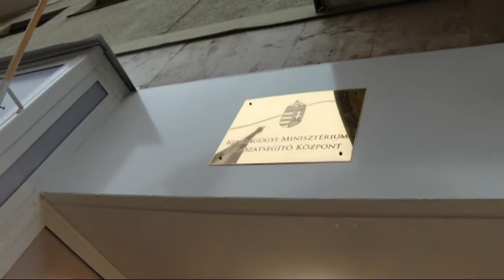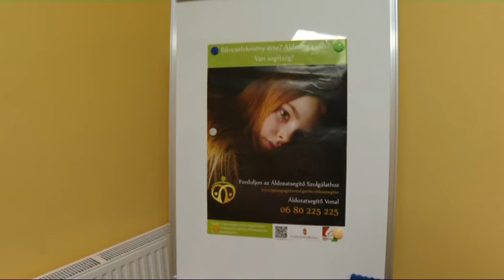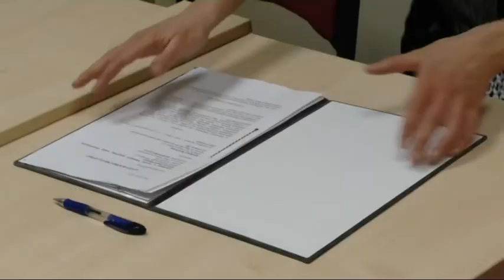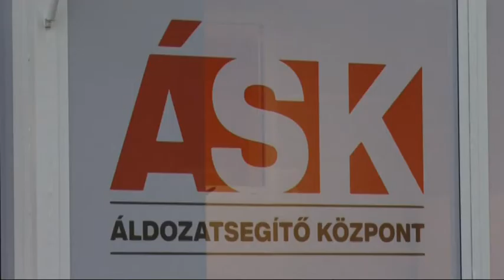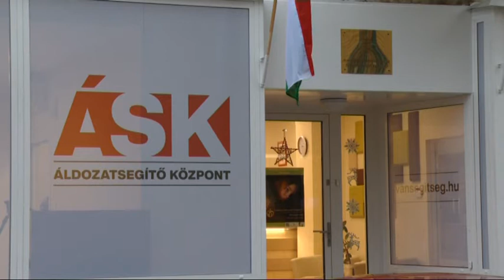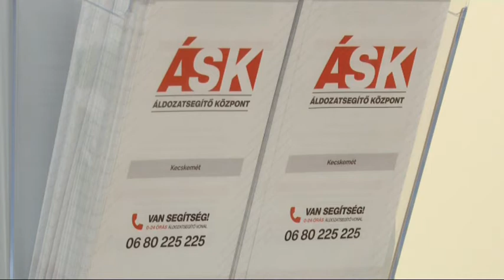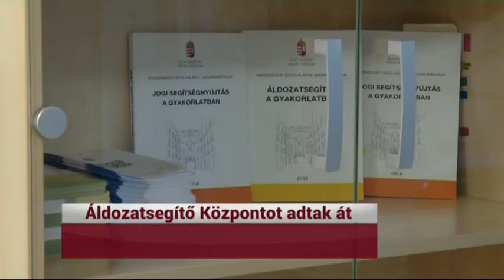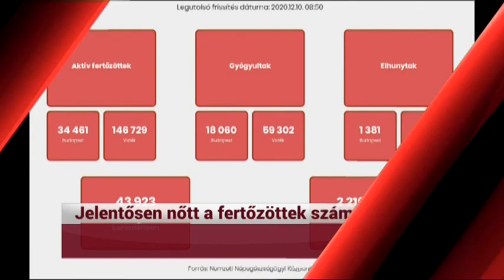KIEMELŐ (2020. december 10.)